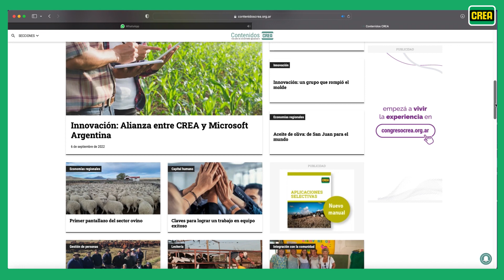¡Conocé la nueva plataforma de contenidos CREA!